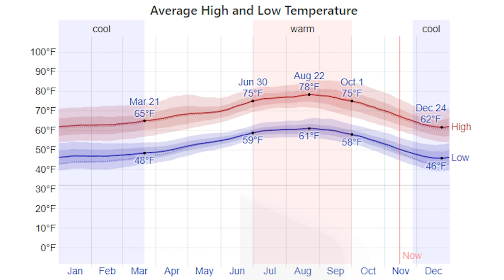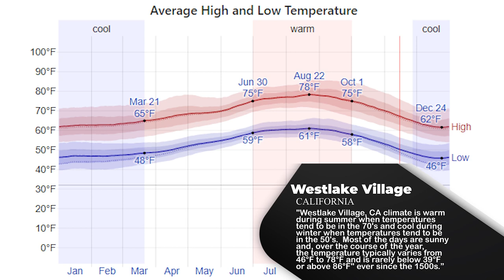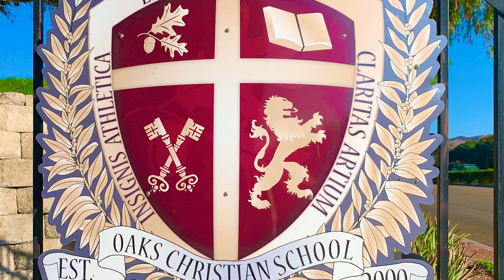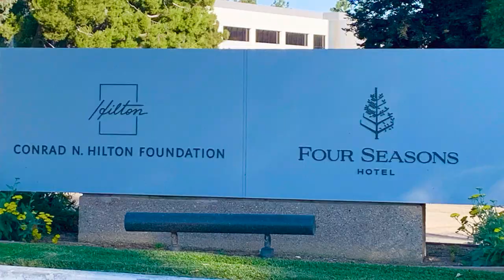Top 10 Reasons for Moving to Westlake Village, California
Are you thinking of moving to wonderful Westlake Village California? This video will give you 10 reasons why you should.
About my channel:
Are you looking for a home or aiming to sell one? Most of us experience struggles in making transactions. Good news is, this channel will help you with all of that!

I'm Susan Praver, a realtor in Keller Williams Realty and consultant in Westlake Village, California, dedicating a portion of all real estate, earnings to reputable animal causes. If you're looking for buying & selling tips or trying to learn about the pro's and con's of living in the Westlake Village area, this channel might have been made just for you.

Reach out, I'd love to hear from you
Address: 30700 Russel Ranch Road, Suite 200, Westlake Village, CA 91362